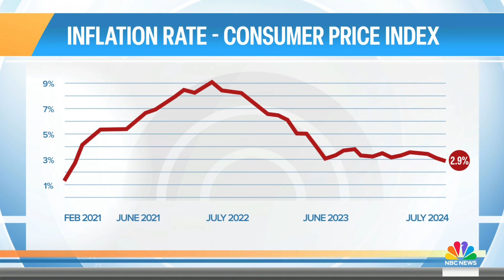How to save on food, travel and back-to-school shopping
NBC’s Vicky Nguyen joins TODAY to share tips for saving on groceries, vacation, and school supplies, including avoiding credit card surcharges and more.